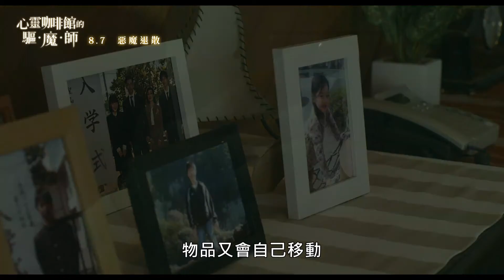心靈咖啡館的驅魔師 千眼美子 向台灣粉絲打招呼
去年有來過台灣🇹🇼
喜歡台灣百貨公司的美食街
吃了魯肉飯、大雞排、牛肉麵🍜🍚
後面的謝謝大家標準到小編嚇歪惹😲

上映戲院
台北市
南港喜樂時代                             台北市南港區忠孝東路七段299號11-14樓 (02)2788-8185
東湖哈拉影城                             台北市內湖區康寧路三段72號      (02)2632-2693

新北市
板橋秀泰影城                          新北市板橋區縣民大道二段3號 (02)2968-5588

高雄市
高雄鹽埕in89駁二電影院   高雄市鹽埕區大勇路5-1，5-2號                           (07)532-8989
高雄大立in89豪華影城       高雄市前金區五福三路57號9樓                            (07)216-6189

🏆 連霸日本五週票房冠軍！
🏆 橫掃7國電影節，榮獲46座獎項肯定
🏆 榮獲2020摩納哥國際電影節最佳影片、最佳女主角、最佳女配角、最佳視覺效果等四項大獎
🏆 打破心中的黑暗！關於存在都市內「救世主」的動人故事
🏆 隱身咖啡館的強大驅魔師，將以光明力量擊退邪惡勢力！

８／７　惡　魔　退　散

（sold out！）